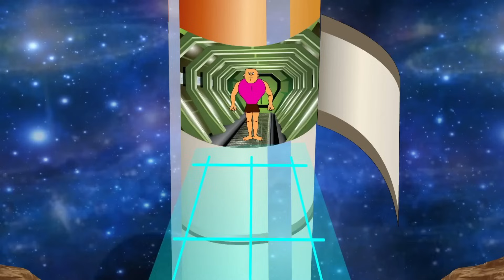Bantul The Great - Full Ep 526 - bantul da, bachu , bichu - Zee Bangla